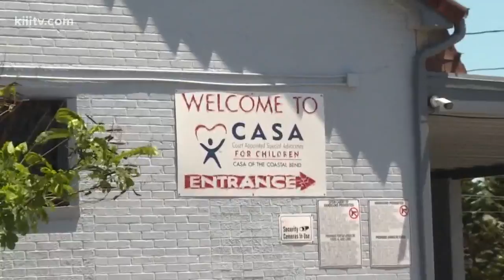Operation Easter Lilly distributes hundreds of Easter baskets to kids in need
Easter baskets are a must for many kids on the holiday, and that's why one organization is making sure hundreds of kids in need have one to celebrate.